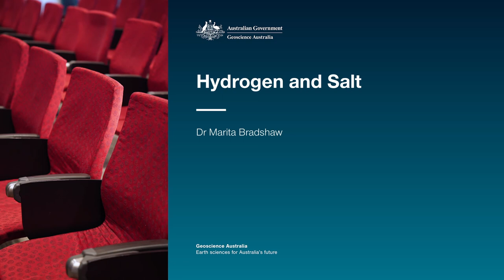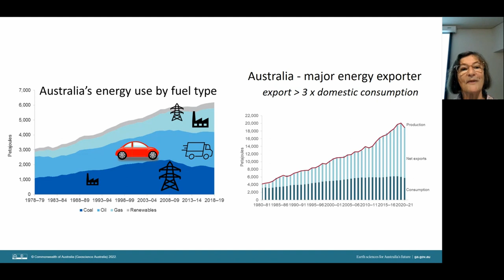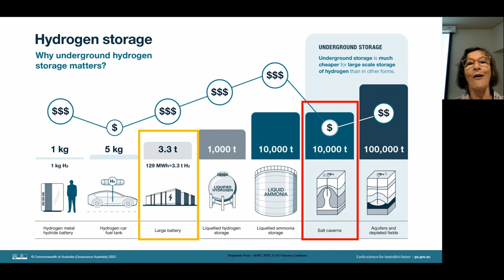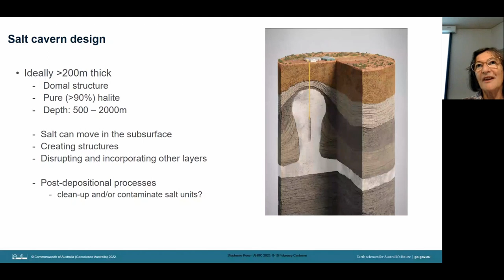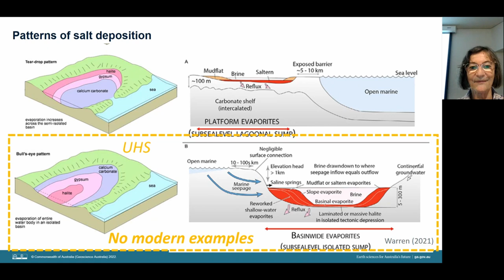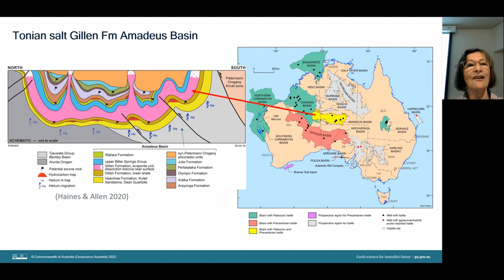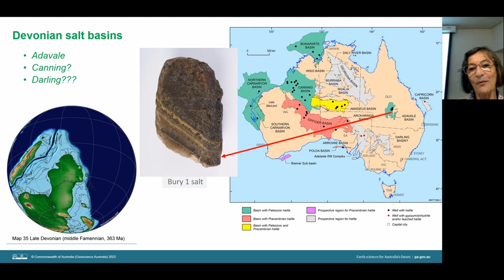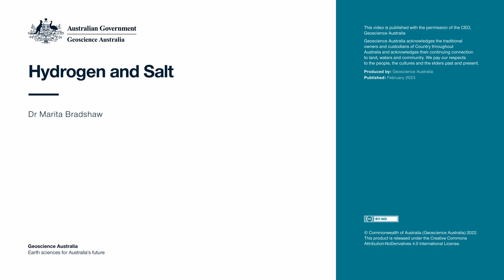Hydrogen and Salt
Hydrogen for energy storage and transport is a key part of the energy transition.  Caverns in salt formations can provide high integrity and large-scale storage. Australia has several basins with thick salt in the subsurface that are prospective for underground hydrogen storage and Geoscience Australia’s archive of digital data and physical samples is a crucial resource in assessing these deposits and finding more. New models for the deposition of giant salt deposits, new technologies and the new energy landscape make salt and hydrogen an exciting research frontier.